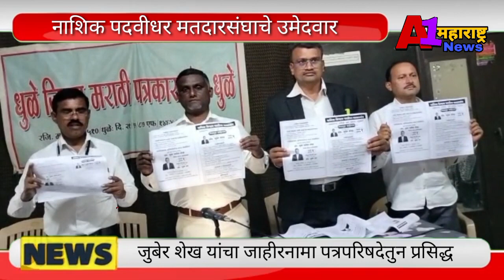नाशिक पदवीधर मतदार संघातील उमेदवार जुबेर शेख यांची पत्रपरिषद...